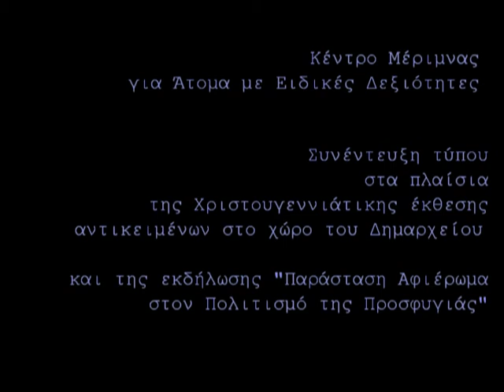Κέντρο Μέριμνας για Άτομα με Ειδικές Δεξιότητες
Συνέντευξη τύπου - Α μέρος